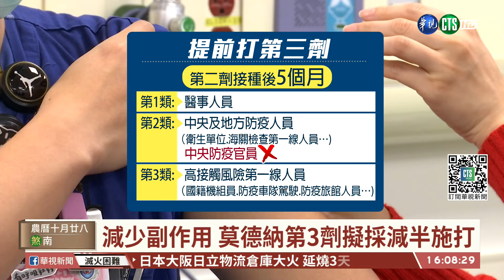今午開放! 陳時中:第3劑間隔5個月就可打｜華視台語新聞 2021.12.02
包含美、日、韓等多國都出現新變種病毒Omicron個案，我國也嚴加備戰。原規劃間隔半年打第3劑追加劑，衛福部長陳時中今天表示，針對醫事人員、一線防疫人員等1~3類疫苗優先對象，只要間隔5個月，今(2)日中午開始就可以提供接種第3劑莫德納。另外也宣布購買500萬劑量的AZ次世代疫苗提供給民眾選擇，至於BNT疫苗則盡力接洽，希望能夠順利購買，讓接種BNT疫苗的民眾能夠順利接第3劑。